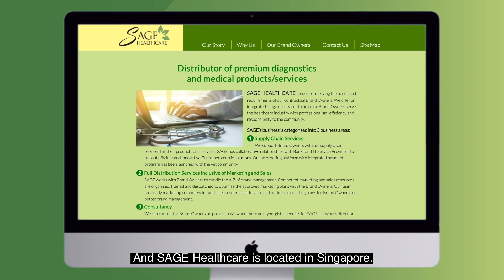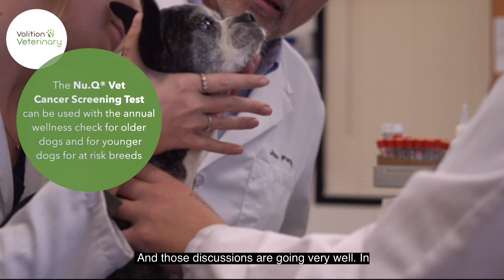Volition Executes its First Supply and Licensing Contract for its Nu.Q® Vet Test in Asia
A short interview with Dr. Tom Butera, Chief Executive Officer of Volition Veterinary Diagnostics Development LLC regarding Volition's first supply and licensing contract for its Nu.Q®Vet test in Asia.